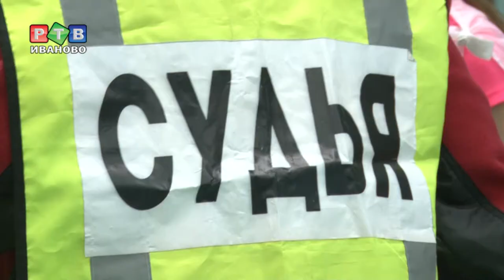ГТО для всей семьи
Субботнее утро у всех проходит по-разному. Кто-то отсыпается после трудовой недели, а кто-то всей семьей идет сдавать нормы ГТО. В выходные в спортзале «Автокран» развернули центр тестирования для детей и их родителей. Ивановцам, которым не чужд здоровый образ жизни, предложили выполнить основные упражнения комплекса ГТО.